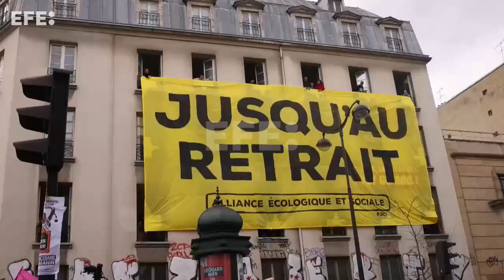Protestos contra reforma previdenciária de Macron se intensificam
Paris, 23 mar (EFE).- (Imagem: Mohammed Badra, Yoan Valat e Ángel Calvo) Os sindicatos franceses continuam a convocar protestos contra a reforma da Previdência do presidente, Emmanuel Macron, principal alvo de críticas durante o nono dia de mobilização, marcado por confrontos violentos entre manifestantes e forças policiais em várias cidades.